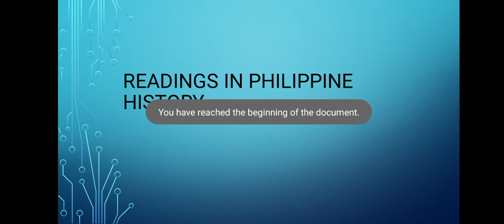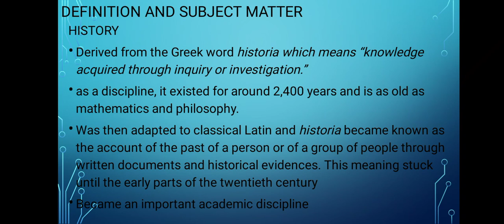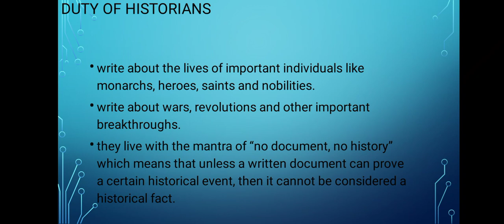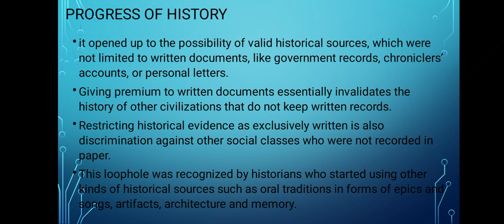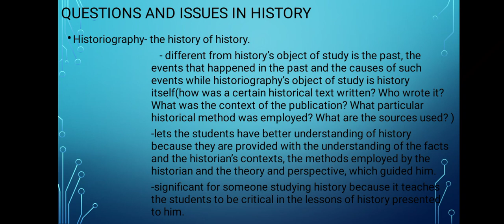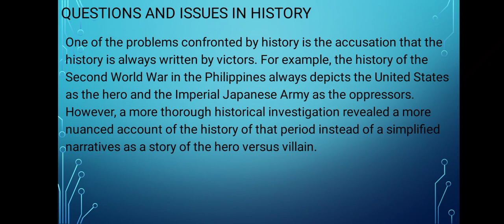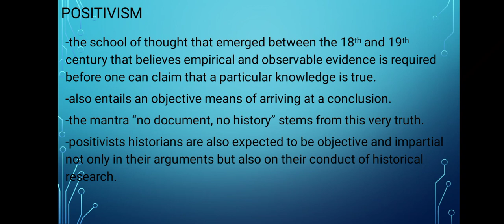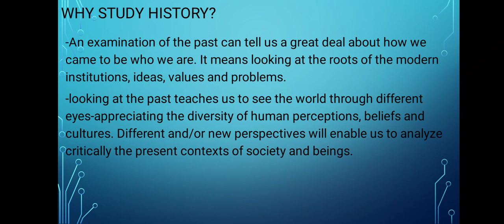The Study of History